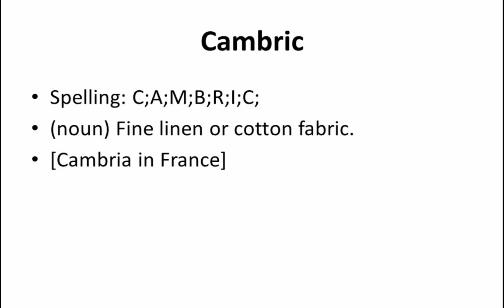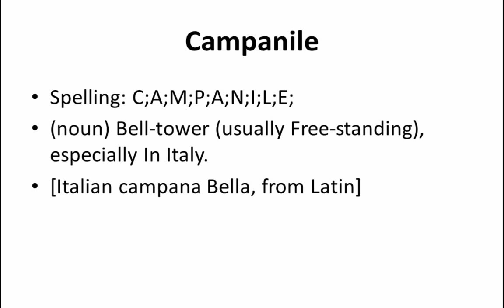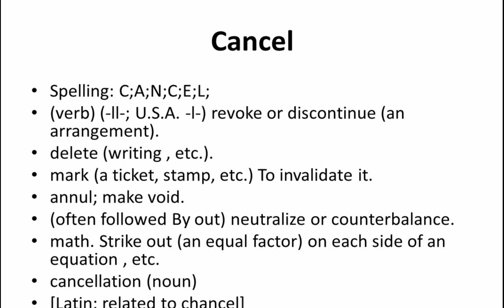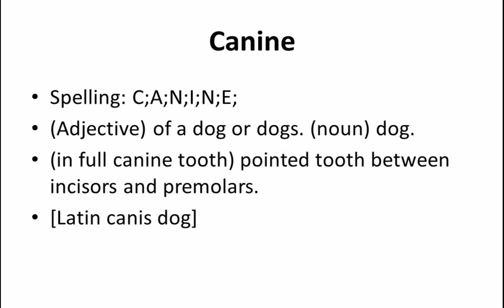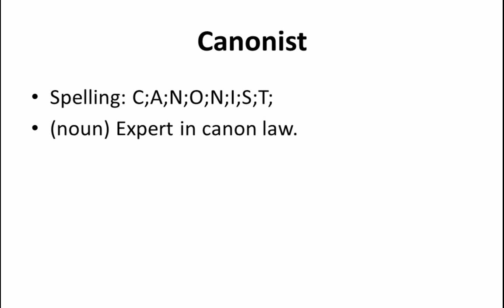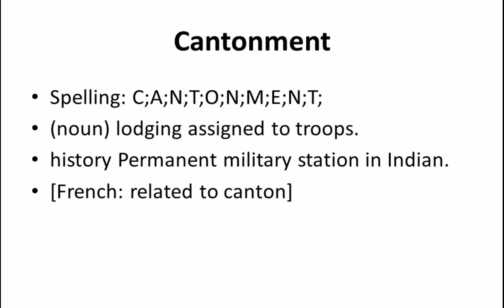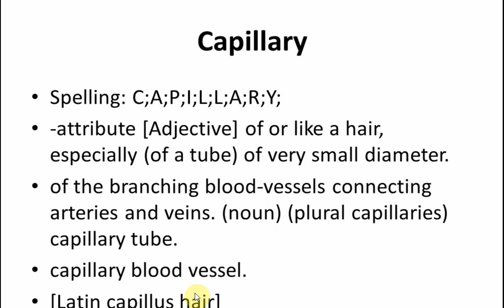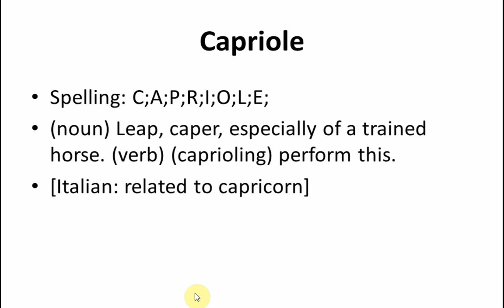★★★★★ Set0026 of English Dictionary Words-Spelling Meaning ..between Cambric and Capriole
This is set0026 containing 100+ English Dictionary words between Cambric and Capriole which is part of a 335,000 words series.

Words included:
Cambric meaning
Cambridge blue meaning
Camcorder meaning
Came meaning
Camel meaning
Camel-hair meaning
Camellia meaning
Camembert meaning
Cameo meaning
Camera meaning
Cameraman meaning
Camiknickers meaning
Camisole meaning
Camomile meaning
Camouflage meaning
Camp meaning
Camp meaning
Campaign meaning
Campanile meaning
Campanology meaning
Campanula meaning
Camp-bed meaning
Camper meaning
Camp-follower meaning
Camphor meaning
Camphorate meaning
Campion meaning
Campsite meaning
Campus meaning
Camra meaning
Camshaft meaning
Can meaning
Can meaning
        put or preserve in a can. meaning
Canada goose meaning
Canaille meaning
Canal meaning
Canalize meaning
Canapé meaning
Canard meaning
Canary meaning
Canasta meaning
Cancan meaning
Cancel meaning
Cancer meaning
Candela meaning
Candelabrum meaning
Candid meaning
Candida meaning
Candidate meaning
Candle meaning
Candlelight meaning
Candlemas meaning
Candlepower meaning
Candlestick meaning
Candlewick meaning
Candor meaning
Candour meaning
Candy meaning
Candyfloss meaning
Candystripe meaning
Candytuft meaning
Cane meaning
Cane sugar meaning
Canine meaning
Canister meaning
Canker meaning
Canna meaning
Cannabis meaning
Canned meaning
Cannelloni meaning
Cannery meaning
Cannibal meaning
Cannibalize meaning
Cannon meaning
Cannonade meaning
Cannon-ball meaning
Cannon-fodder meaning
Cannot meaning
Canny meaning
Canoe meaning
Canon meaning
Cañon meaning
Canonical meaning
Canonist meaning
Canonize meaning
Canon law meaning
Canoodle meaning
Canopy meaning
Canst meaning
Cant meaning
Cant meaning
Can't meaning
Cantab meaning
Cantabile meaning
Cantabrigian meaning
Cantaloup meaning
Cantankerous meaning
Cantata meaning
Canteen meaning
Canter meaning
Canticle meaning
Cantilever meaning
Cantilever bridge meaning
Canto meaning
Canton meaning
Cantonment meaning
Cantor meaning
Canvas meaning
Canvass meaning
Canyon meaning
Cap meaning
Capability meaning
Capable meaning
Capacious meaning
Capacitance meaning
Capacitor meaning
Capacity meaning
Caparison meaning
Cape meaning
Cape meaning
Caper meaning
Caper meaning
Capercaillie meaning
Capillarity meaning
Capillary meaning
Capillary action meaning
Capital meaning
Capital gain meaning
Capital goods meaning
Capitalism meaning
Capitalist meaning
Capitalize meaning
Capital levy meaning
Capital sum meaning
Capital transfer tax meaning
Capitation meaning
Capitular meaning
Capitulate meaning
Capo meaning
Capon meaning
Cappuccino meaning
Caprice meaning
Capricious meaning
Capricorn meaning
Capriole meaning